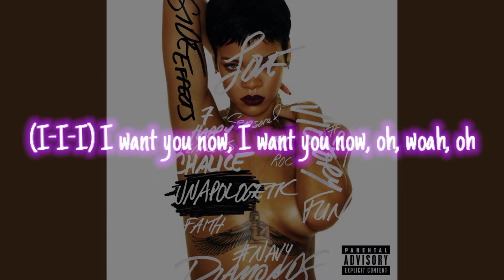Rihanna - Loveeeeeee Song (Lyrics Video) ft. Future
Sorry For Anything :)

LYRICS -

Ain't nothin' wrong with it

I don't wanna give you the wrong impression
I need love and affection
And I hope I'm not sounding too desperate
Love (oh-woah, oh, oh)
Love (oh-woah, oh)
Love and affection
Love (oh-woah, oh)
L-O-V-E-E-E and affection

Oh, baby
I'm not asking for the world, maybe
You can give me what I want, baby
Come hold me tight and when I'm drowning, save me
Give it to me on a daily
If I'm your girl, say my name boy, let me know I'm in control
We both grown so how we feel we can let it show
(I-I-I) won't play around
(I-I-I) I wanna lay you down
(I-I-I) I need you now, I need you now, oh-oh, oh

Love (oh-woah, oh)
Love and affection
Love (oh-woah, oh)
L-O-V-E-E-E and affection

Boy, lately you've been stingy with your time
Got me wondering, I'm wondering if I'm on your mind
Boy, I just wanna be in your possession
You say I'm the one you want, so come express it

Don't slip, don't slip
'Cause a nigga might push up on it
Don't really wanna lose this moment
Why window shop when you own this?
(Ah-ah-ah) don't put it down
(I-I-I) don't fuck around
(I-I-I) I want you now, I want you now, oh, woah, oh

Love (oh-woah, oh)
Love and affection
Love (oh-woah, oh)
L-O-V-E-E-E and affection

Can you love me for poor? (Let me know)
I'm searching for my soul (rockstar)
Whoever turned you cold (peep this)
You need to let him know
I can work miracles
I'll work it physical (physical)
And when I hold you close
You can hear my heart beating from my clothes (oh, woah)
Future

Love (oh-woah, oh)
Love and affection
Love (oh-woah, oh)
L-O-V-E-E-E and affection